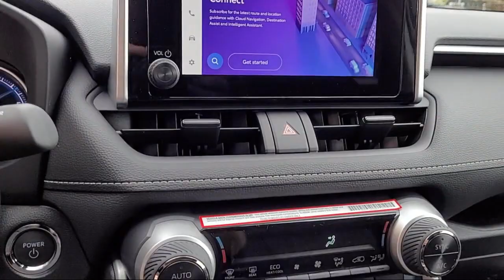2024 Toyota RAV4 Hybrid Woodland Edition Sport Utility Napa Vallejo Fairfield Petaluma Santa Ros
2024 Toyota RAV4 Hybrid Woodland Edition Sport Utility Stock Number: T240621 Vin:2T3UWRFV9RW222178.